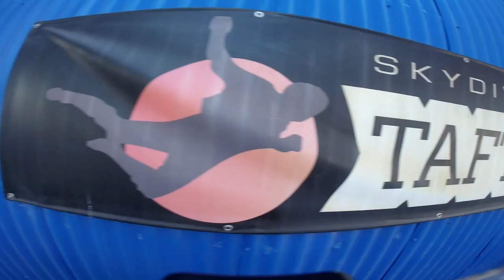Elena Echeverria Skydive Taft.